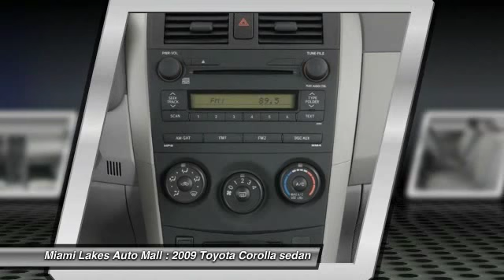2009 Toyota Corolla Miami Lakes FL J5W49257A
2009 Toyota Corolla

16600 NW 57th Ave.

Don't miss this 2009 Toyota. Make a great choice today with this must-have sedan. Learn more about this sedan by contacting the dealership today and complete your driving dreams.